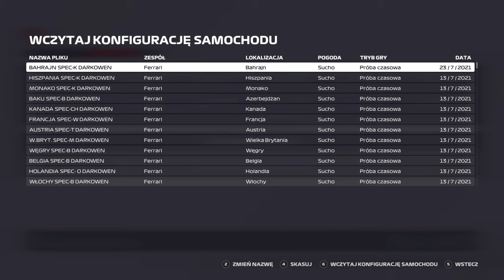F1 2021 | BAHRAJN | GP1 #1 | sezon 5 | DS3 League | Wyścig 25%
Zapraszam na kolejny odcinek z serii F1 2021. Czas sezon zacząć na dobre. Bahrajn wyścig 25%, po restarcie sesji. zapowiadało się w miarę ok, ale niestety przygody i kłopoty, ale pierwszy wyścig sezonu 5 ligi DS3 za nami.